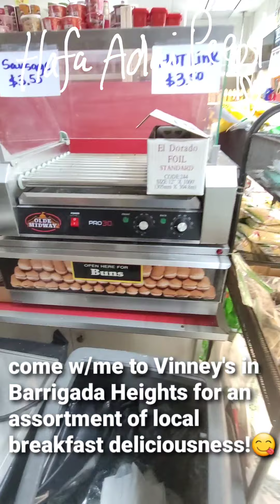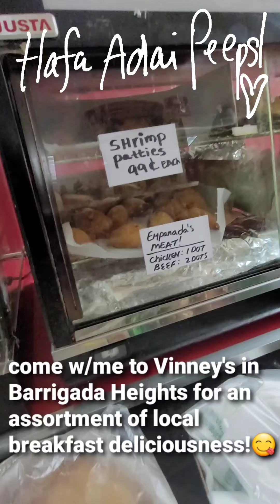Come with me to Vinney's in Barrigada Heights for an assortment of local deliciousness 😋